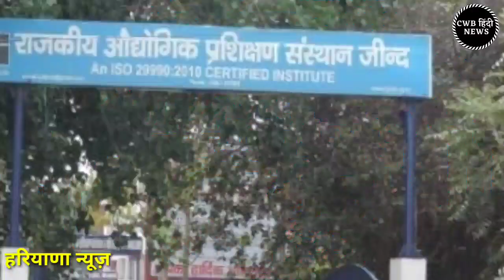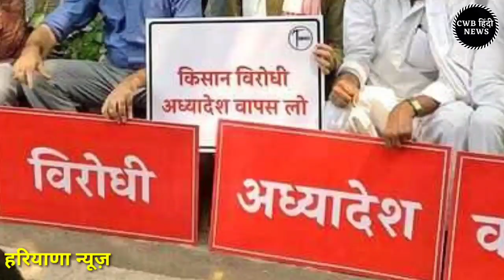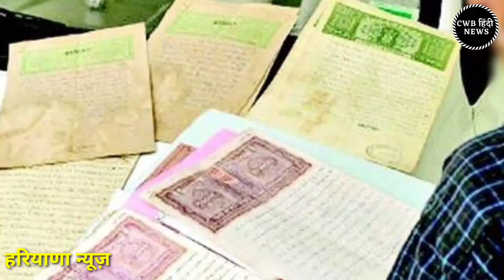Nonstop Haryana News || 1 नवम्बर || 01_November_Haryana News || Today haryana news || cwb News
धन्यवाद् |

Haryana_Hindi_News || 1_नवम्बर_2020 || 1_Haryana News || cwb_news 1_november_2020 || Today cwb Hindi News , today 1 november breaking news, 1 november cwb news, cyber world bohka,

 Today_Breaking_News | 01_November_2020 | मुख्य_समाचार |
#01 November #2020 latest hindi news in India aaj ki taza khabar today news headlines latest news in hindi India आज की ताजा खबर, 01 नवंबर 2020 की बड़ी खबरें
मुख्य समाचार 28 October 2020

आज की खबर aaj ki taza khabar 01 November 2020 latest hindi news in India aaj ki taza khabar today news headlines latest news in hindi India आज की ताजा खबर, 01 नवंबर 2020 की बड़ी खबरें और मुख्य समाचार

सुबह-सुबह के ताजा समाचार

आज दिनांक 1 November 2020 सुबह सवेरे मॉर्निंग न्यूज़, हिंदी हरियाणा न्यूज़ , cwb_news 1_november_2020, सोना_चांदी के ताजा ,भाव पेट्रोल डीजल की रेट

Nonstop_News || Fatafat khabren || today news || आज की ताजा ख़बरें || aaj ki news || din bhar ki news || News Headlines || 1 November || govnews

Smartphone  overview
हिंदी 1_November_2020 | Today_Breaking_News | मुख्य_समाचार | Today_News_headlines | 1_November_2020 modi video watch मौसम विभाग weather weather in today and tomorro 1november 2020
2020 के मुख्य समाचार बड़ी खबरें, PM Modi, Bank, Hindi news, SBI, Wehdar Hindi news, big news of the day (news bulletin), 1_November 2020: Live watch today breaking news video here. Today Breaking News ! आज की ताजा खबर 1_नवंबर 20 के मुख्य समाचार बड़ी खबरें, PM Modi, SBI news, बैंक | News aaj ki taza khabar today breaking news,dls news news,modi speech today,latest,breaking news

1 NOVEMBER 2020 TODAY BREAKING NEWS CWB NEWS

Today Breaking News ! आज 01 नवंबर 2020 के मुख्य समाचार बड़ी खबरें, PM Modi,PF, Bank, ATM, CAB

Sunday 1,2020 news
Today_Breaking_News ! आज 1 November 2020 के मुख्य समाचार बड़ी खबरें, PM Modi ,PF,
01 November 2020 today breaking news new rules
01 november 2020 TODAY BREAKING NEWS CWB NEWS
Today Breaking News ! आज 1 नवम्बर 2020 के मुख्य समाचार बड़ी खबरें, PM Modi,PF, Bank, SBI ATM,CAB
01 November 2020 cwb news
Today Breaking News ! आज 1 नवम्बर 2020 के मुख्य समाचार बड़ी खबरें, सूर्यग्रहण PM Modi,Bank, SBI,CAB,RAILWAY NEWS, HDFC BANK, CANBANK NEWS
Today Breaking News ! आज 1 नवम्बर 2020 के मुख्य समाचार बड़ी खबरें PM Modi, SBI, weather, Bank,
Nonstop News | आज की ताजा ख़बरें | News Headlines | 1 november 2020 | Fatafat khabren || today news
[WEATHER NEWS Today] सम्पूर्ण भारत का 1 नवंबर, 2020 का मौसम पूर्वानुमान